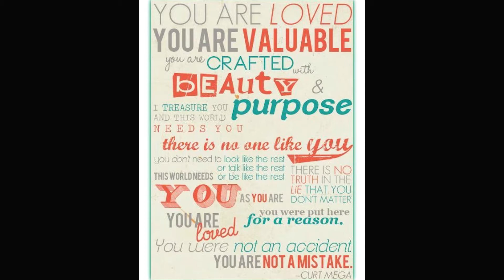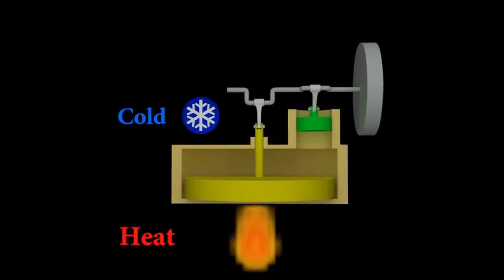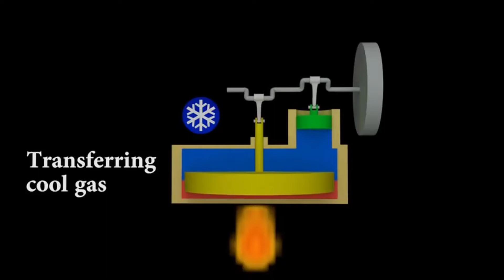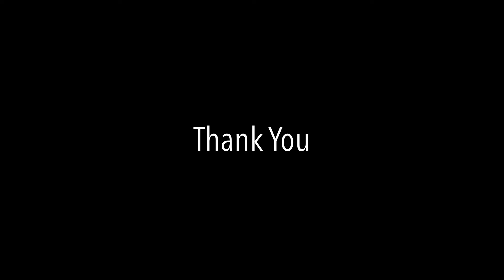TISB Assembly 10/12/2020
In the last Assembly of the year, and the last one for this term, we meet Dr Caroline who speaks to us about value. What is value, how should we value the things around us and ourselves? - are just some of the questions addressed. We also hear from the TISB Physics Club, meet our MUN Prefects and we then celebrate a few sport accomplishments with Mr Tarun.